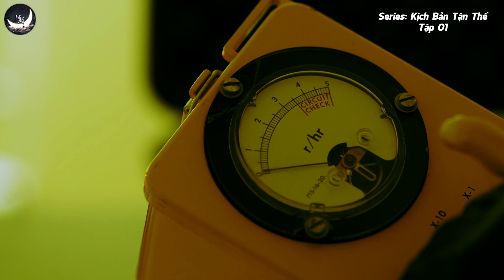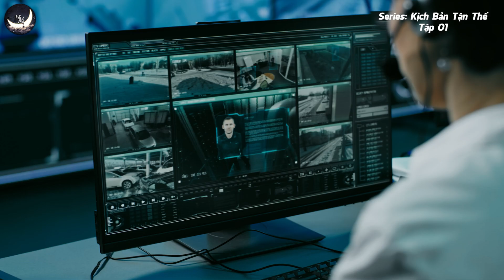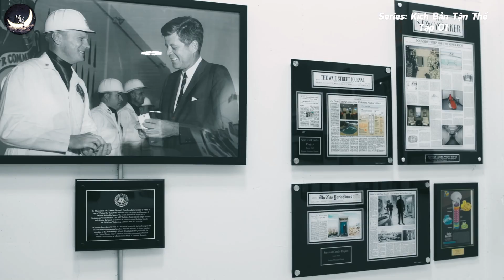Kịch Bản Tận Thế (P1): 4000 Đầu Đạn Hạt Nhân Đã Sẵn Sàng Đưa Trái Đất Đến Ngày Tận Thế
Vậy thì tính tới thời điểm hiện tại, chúng ta đang có bao nhiêu vũ khí hạt nhân? Và cần bao nhiêu vũ khí kích hoạt cùng một lúc để đưa Trái Đất về một ngày tận thế đúng nghĩa?
Theo số liệu ở phần trước thì hiện tại có khoảng 4000 đầu đạn hạt nhân luôn ở trong trạng thái sẵn sàng chiến đấu. Và trùng hợp làm sao khi trên thế giới cũng có 4037 thành phố sở hữu dân số từ 100.000 người trở lên.